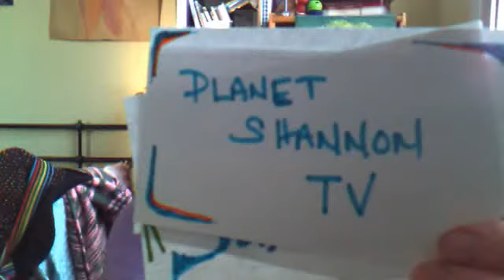First Spaceship on Venus aka Der Schweigende Stern #20 of SciFi Surprize Series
We are back in the SciFi saddle with the 20th selection of the SciFi Surprize Series: First Spaceship on Venus aka Der Schweigende Stern (also aka The Silent Star)

This one is from 1960 but set in 1985 where space travel is possible and an expedition to Venus is taken on by an international team of scientists and experts, and although it was quite series I liked it a fair amount.

Check out the review to also see what my next film selection is :)